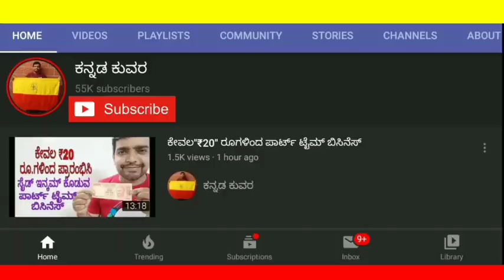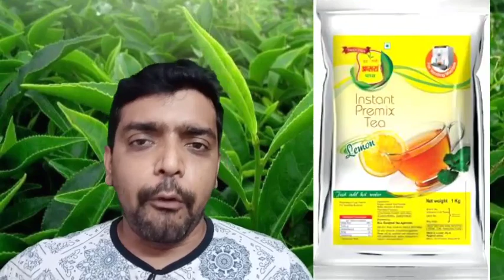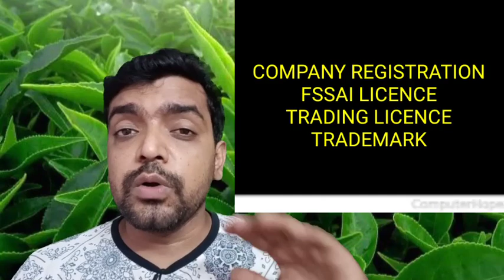Tea powder business plan:- Kannada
sealing machine

weighing scale